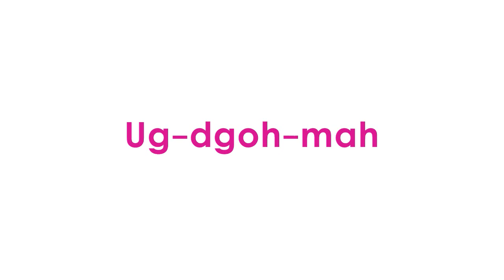How to Say u0027Easter u0027 in Georgian language